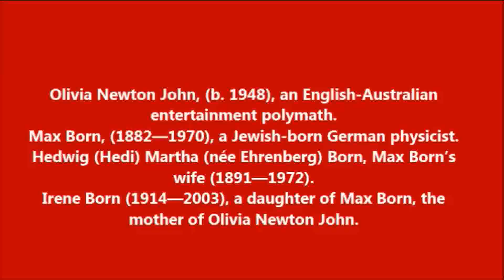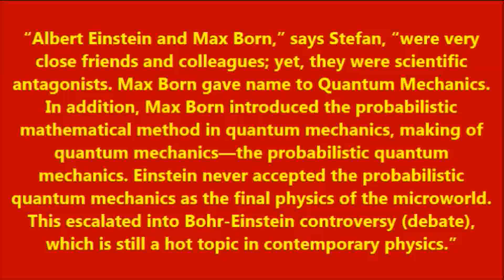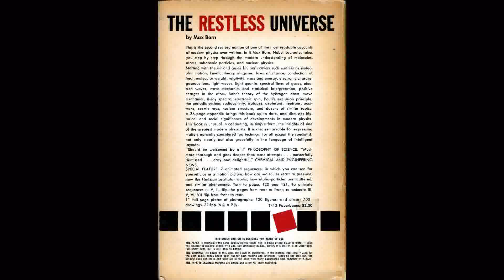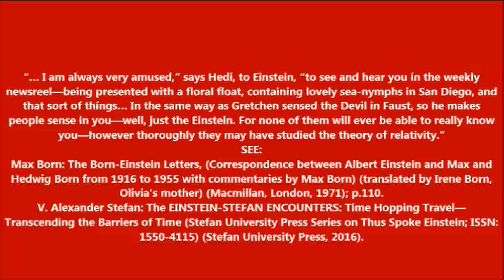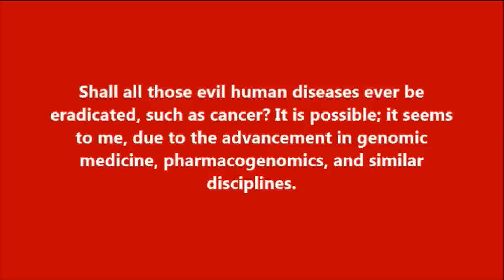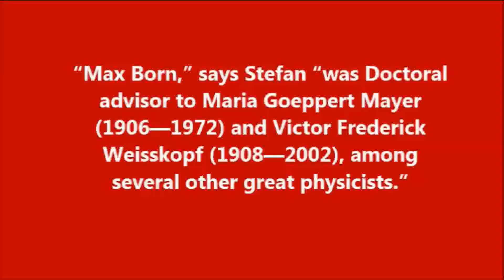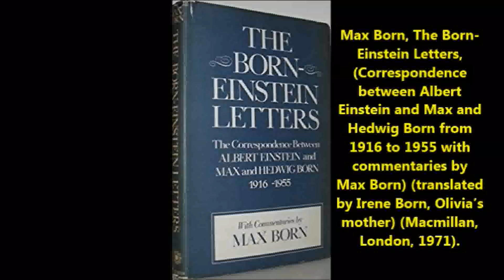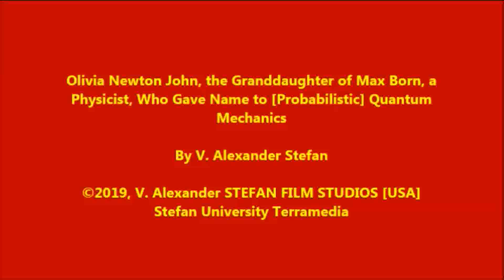Olivia Newton John | the Granddaughter of Max Born, Founder of the Probabilistic Quantum Mechanics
Olivia Newton John, the Granddaughter of Max Born, Founder of the Probabilistic Quantum Mechanics (Spectacularly Successful Physics of the Microworld) that Einstein Loved to Hate.
Einstein had considered (up to his last breath on April 18, 1955) the probabilistic quantum mechanics merely as the physics of the microworld pro tempore.

By V. Alexander Stefan

Stefan University Terramedia